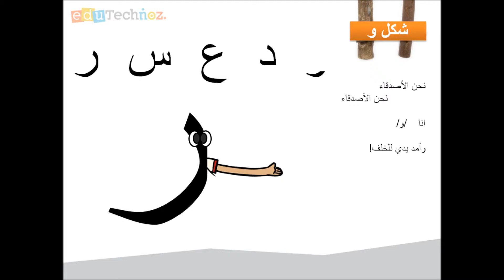Tashbeek Hands Ra2 تشبيك وأشكال حرف الراء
Forms of letter Ra2 تشبيك وأشكال حرف الراء